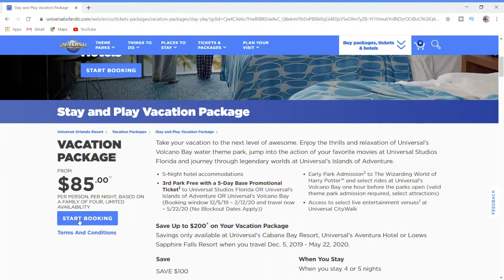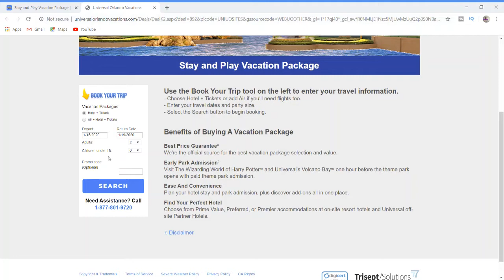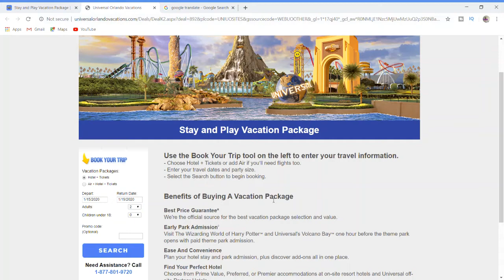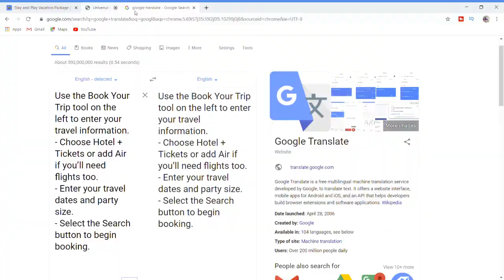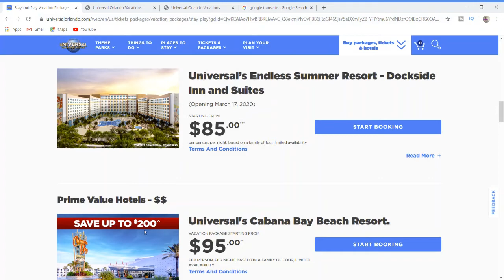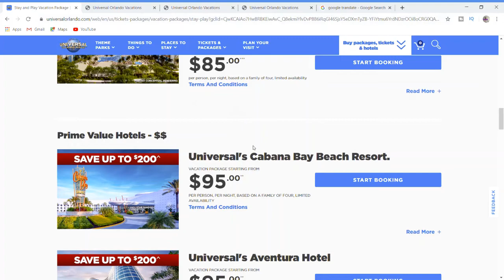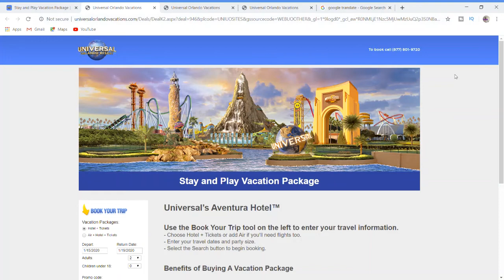how to plan a trip to Florida # benny cammarata jr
the best way to plan ahead for a trip to Planet headed to Florida so this way to notify the boss Angel teachers so this way ceraland overhead thank you for watching my videos on YouTube